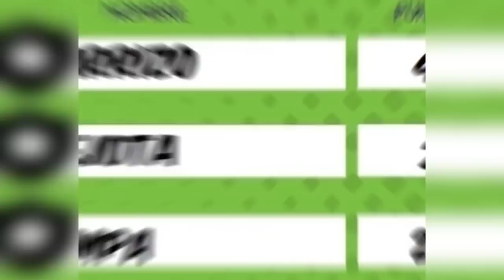🔥RETO DEL GATO CON EL CREW😎